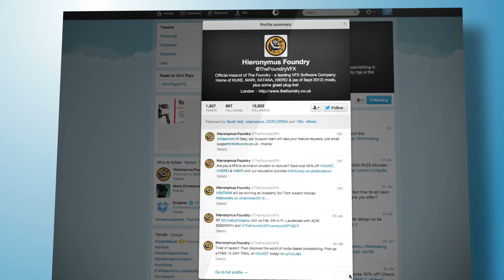The Addison Group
Tell Your Story. Imagination can take you everywhere.